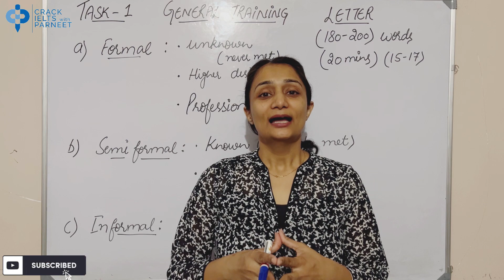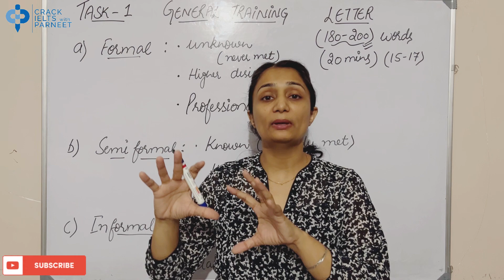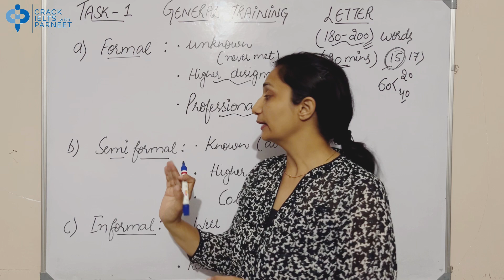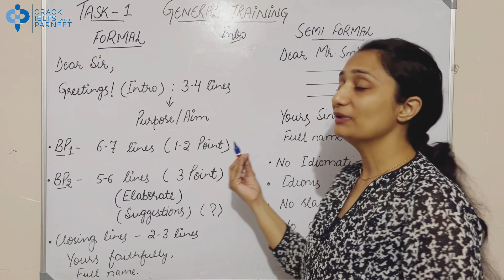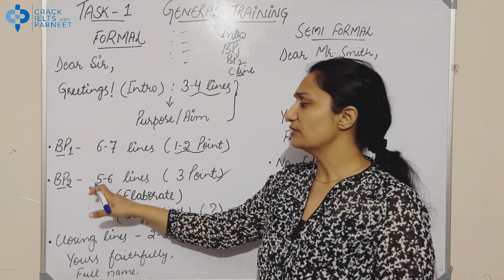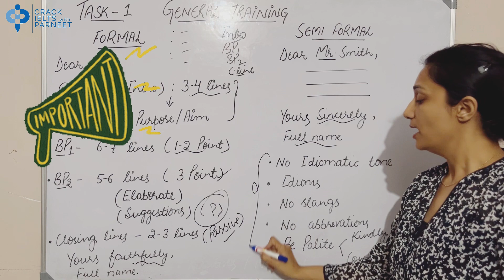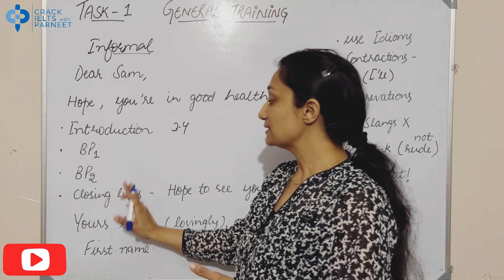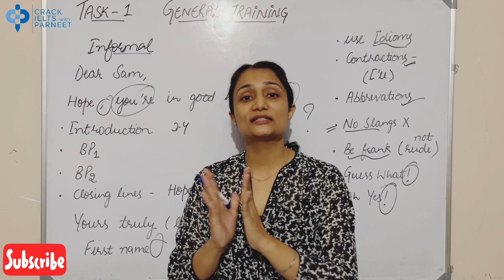Letter Writing Task 1| General Training| IELTS